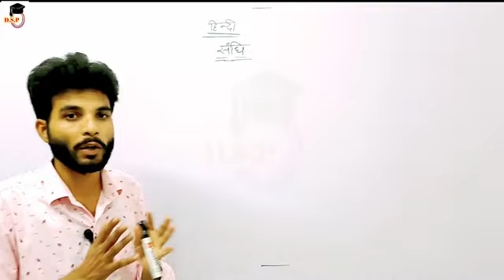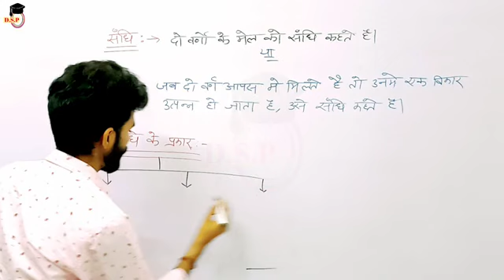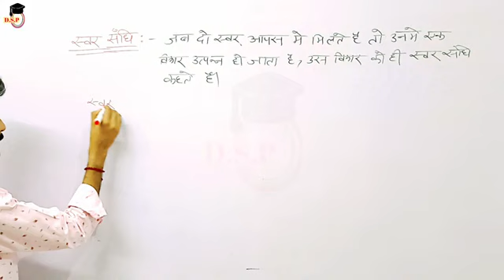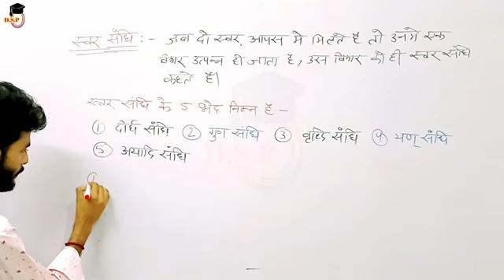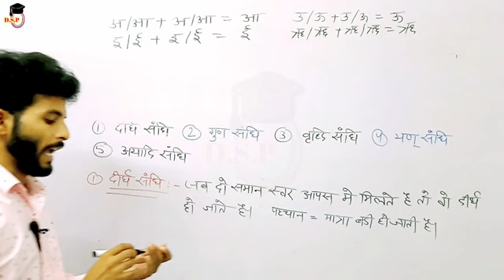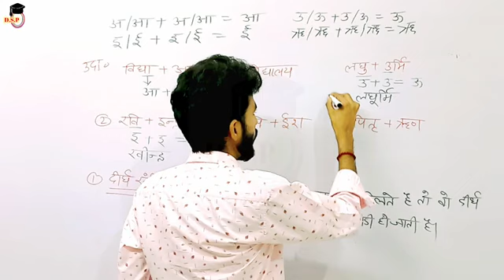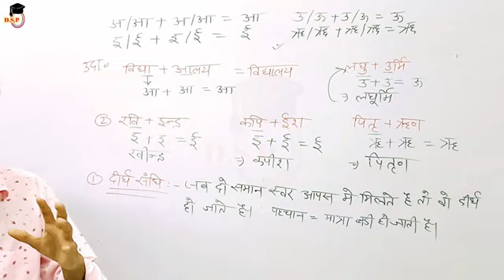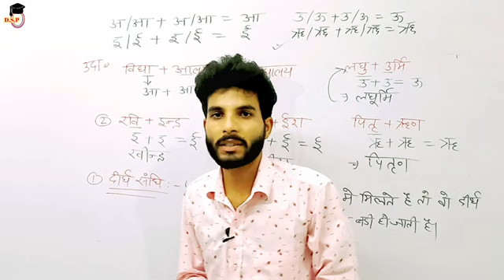सन्धि व उनके प्रकार || sandhi in hindi, swar sandhi | bstc hindi | PTET 2024 | बीएसटीसी हिंदी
dosto aaj ki es video me hum aapse all govt.exam ke liye subject Hindi ke topic sandhi ke bare me bat karege Ummeed hai aapko ye video bahut pasand aayegi thank you so much.

▪️ Rajasthan Geography Complete (Crash Course free)

👉 Keywords -
bstc ,ptet,bstc hindi, PTET Hindi,sandhi,bstc hindi master video, PTET bed hindi, Hindi mairathan, Sandhi mairarhan,
rajsathan police breaking news,राजस्थान पुलिस भर्ती,Delhi Police,delhi police constable vacancy new syllabus,rajasthan police pet date,police pet date,police cet 15 Guna list
police physical test admit card,police exam date,police exam 2023,rajasthan police constable vacancy,rajasthan police pet update
rajasthan police exam latest news,bstc 2024,ptet 2024,